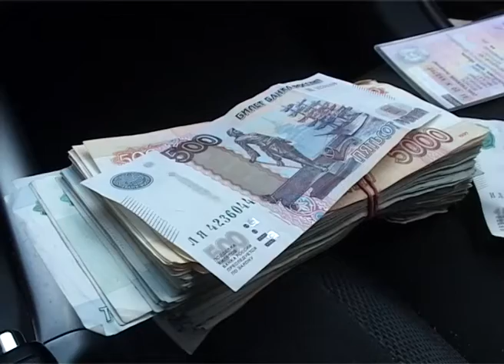Конфискация поддельного алкоголя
В Белгороде полицейские изъяли партию контрафактного алкоголя. В результате проведенных оперативно-розыскных мероприятий сотрудниками управления экономической безопасности и противодействия коррупции регионального УМВД было конфисковано около тысячи бутылок поддельной продукции общим объемом более 700 литров.